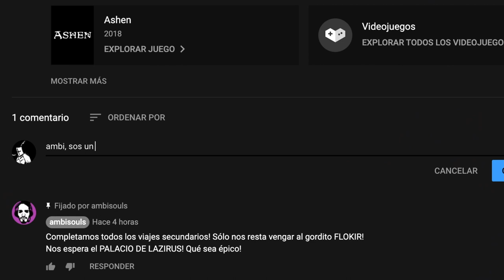BLESS UNLEASHED ▶️GUÍA Cómo OBTENER MONTURAS 🦄Conceptos básicos del ESTATE